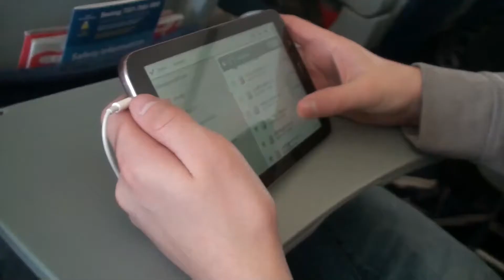Vacation Vlog | Punta Cana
Hey Everyone! Here is how my family and I spent our time in Punta Cana! Hope you like it.